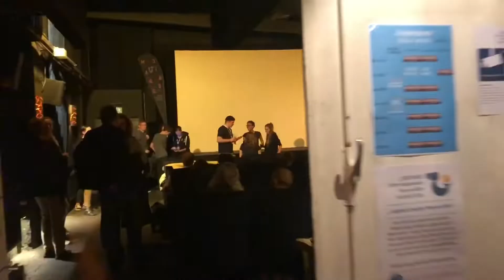CINEMARE19 | Studierendenaustausch Festival FReDD Toulouse | Jour 3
In 2019 a student delegation from the  @FestivalFReDD  took part in a student exchange funded by the  @OFAJDFJW1963  and shot some very cool festival impressions!